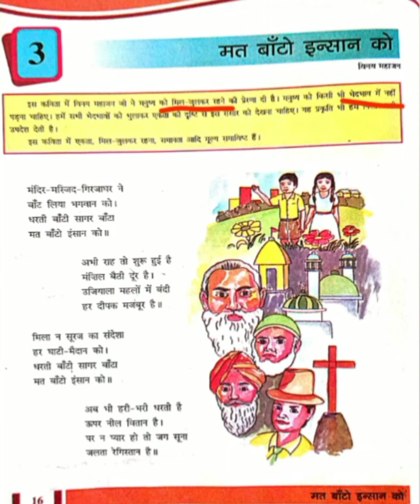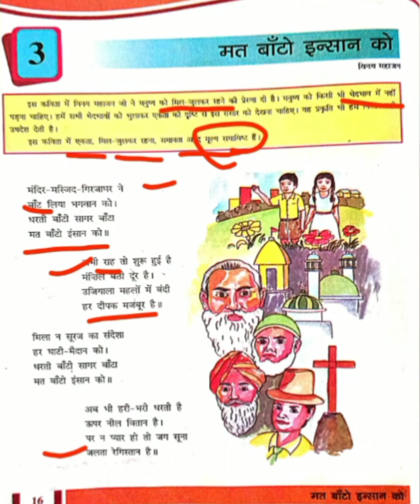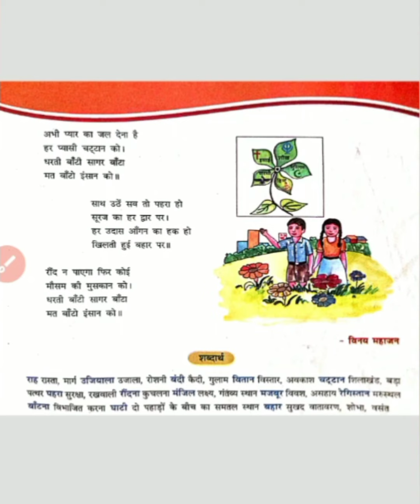कक्षा-८, हिंदी,३.मत बांटो इन्सान को